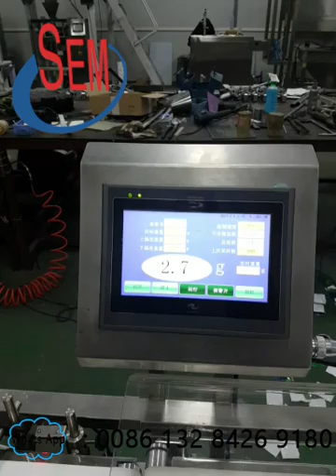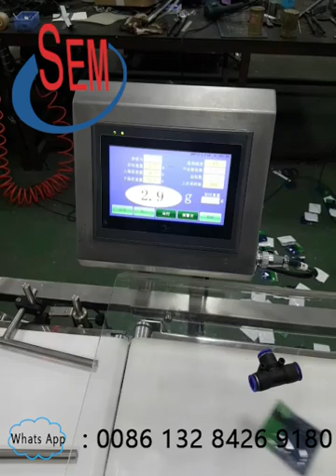Automatic multi-vibration plate metering medicine capsule sachet packaging machine:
This machine can be used for packaging medicines, granular foods, candy, etc. According to the packaging method, it can be divided into three-side seal, four-side seal, back seal and other packaging forms. The packaging is simple, atmospheric, with automatic weighing packaging, and versatile.
# Packaging Different product packaging will use different pumps for auxiliary filling packaging.
# Package dosage design can be carried out according to customer requirements.
# Sawtooth, flat, triangle easy to tear line design, easy to tear apart.